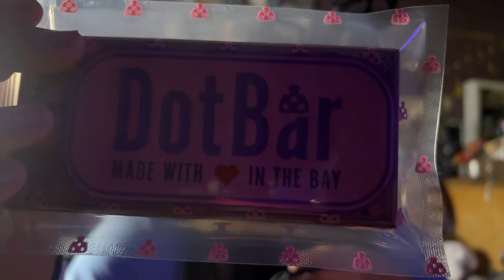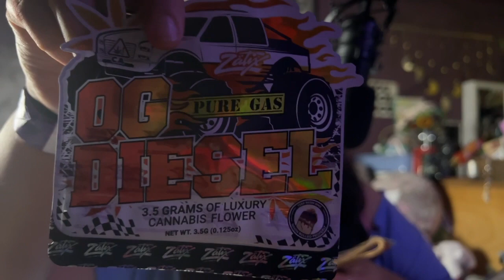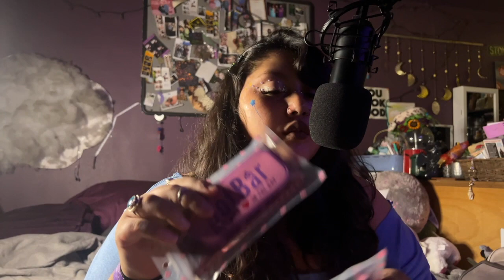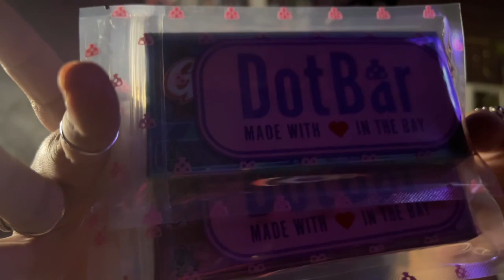ASMR ZATIX GOODIE BAG OPENING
OPENING UP MY GOODIE BAG AFTER THE EVENT AND MAKE IT ASMR